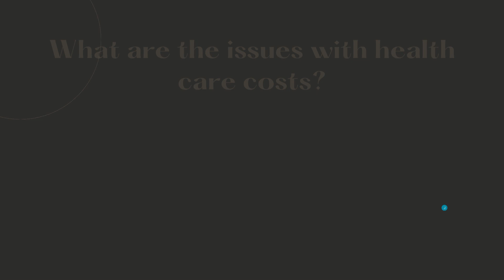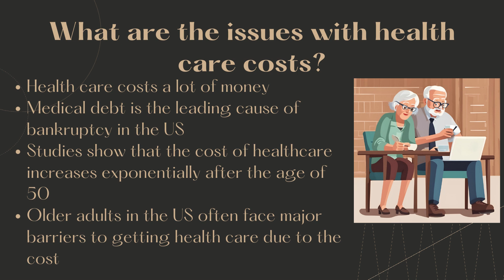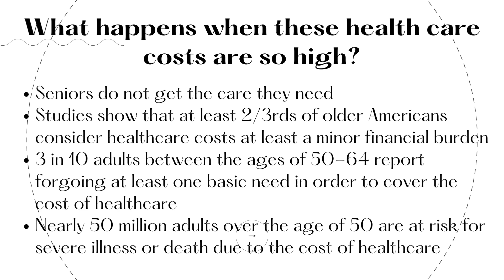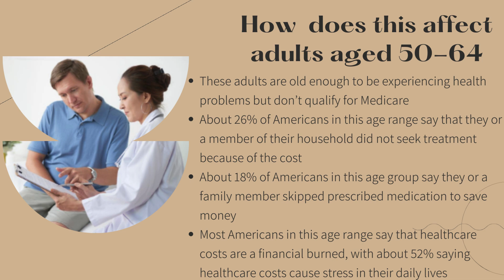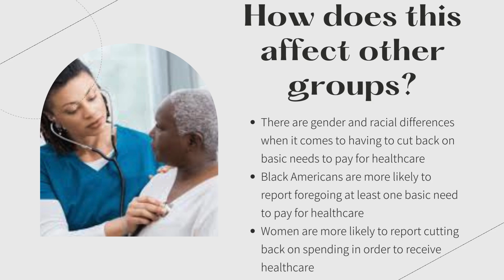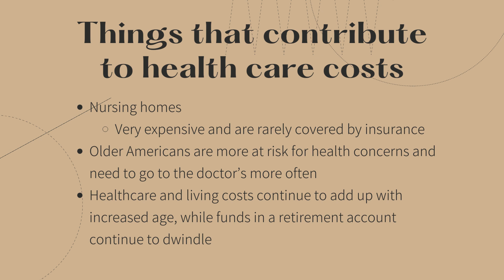Healthcare Costs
Learn more about Healthcare Costs in this informative webinar by Janelle Brown.